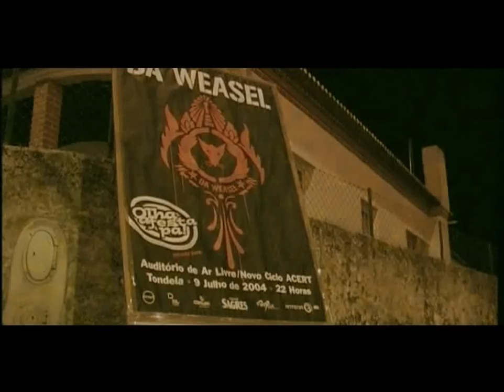Da Weasel - GTA @ Ao vivo DVD em Tondela 2004 (HD)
Da Weasel ao vivo em Tondela no Festival "Olha a Festa Pá" em 2004.